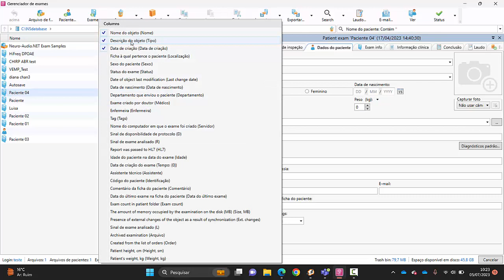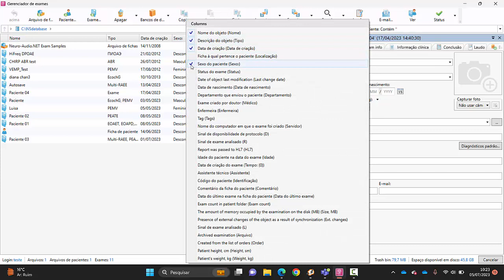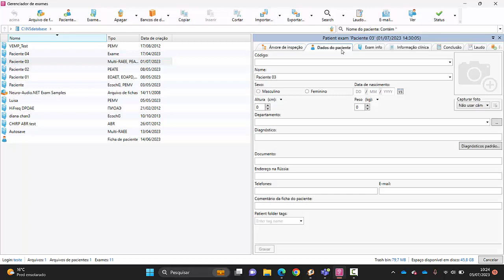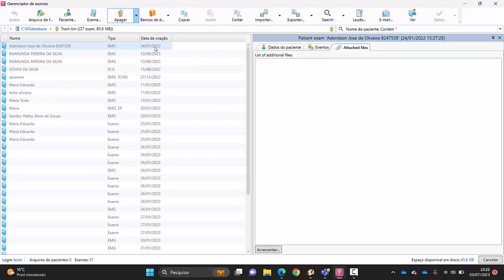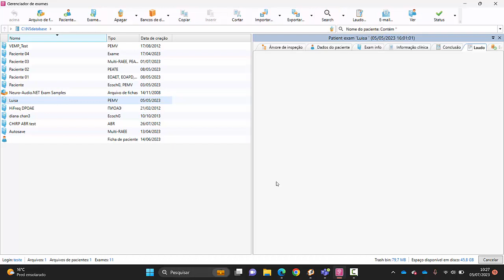Explorando o gerenciador de Exames no Software Neuro-Audio.NET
Para mais informações e dúvidas sobre o assunto, entre em contato com o nosso suporte técnico através do